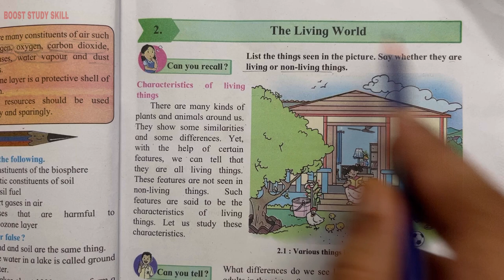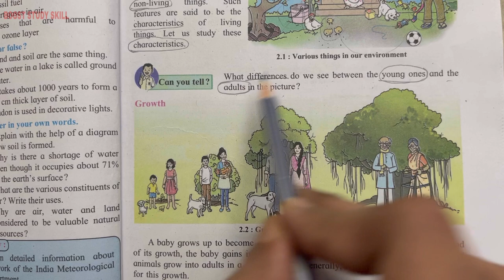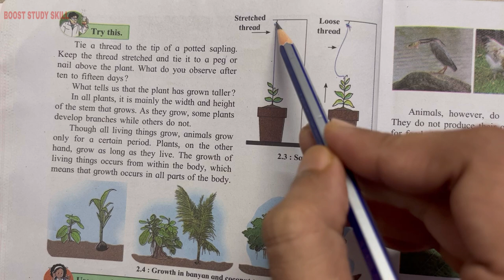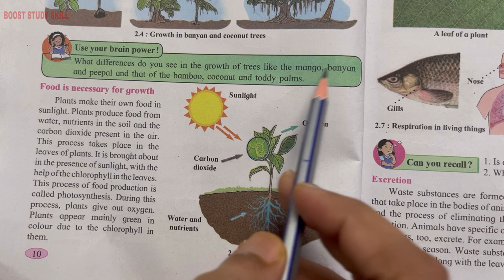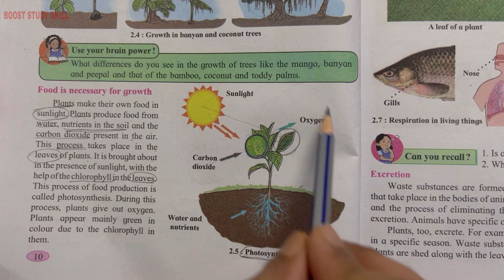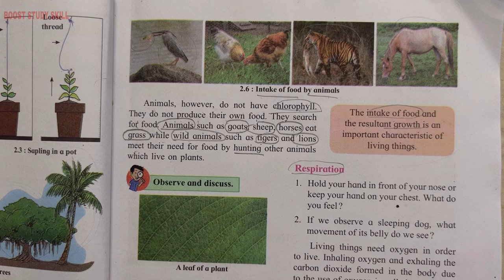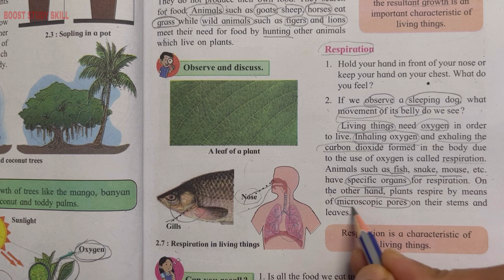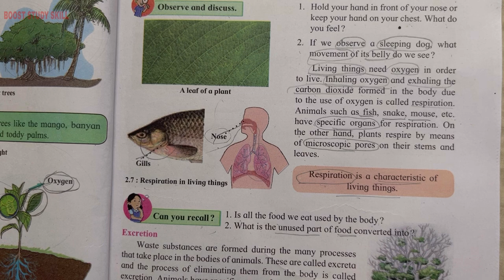6th Std - Science - Chapter 2 The living world explained in hindi - Lecture 1 - Maharashtra board